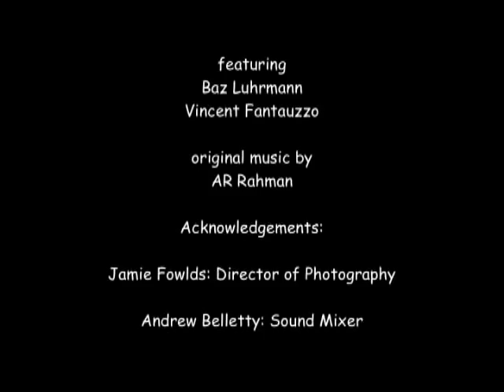Film by Kaizad Gustad Baz & Vince 27th Jan 10.avi